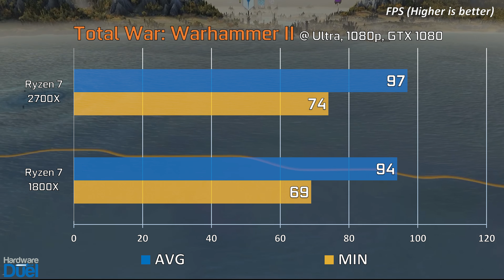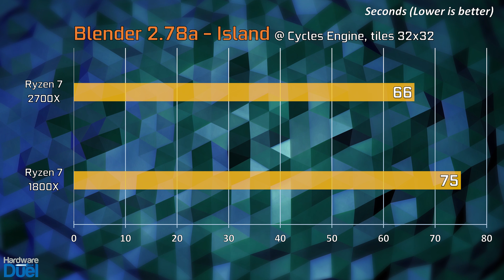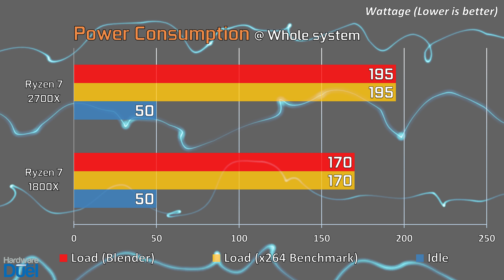Ryzen 7 2700X vs Ryzen 7 1800X - In-depth Performance Comparison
This is an in-depth comparison between AMD Ryzen 7 2700X vs AMD Ryzen 7 1800X. In other terms AMD Ryzen 7 2700X vs Ryzen 7 1800X.

Recommended versions of the CPUs tested in this video:
(Updated for the best price August 1st, 2020)
AMD Ryzen 7 2700X
AMD Ryzen 7 1800X

GPU: NVIDIA GTX 1080
COOLER: Corsair Hydro Series H100i
MEMORY: Corsair Vengeance LPX 16GB
AMD MOTHERBOARD: ASUS ROG Crosshair VII
POWER SUPPLY: Corsair RM1000x (UPDATE)
SSD: Samsung 970 PRO 512 GB
CASE: Fractal Design Define S

The AMD Ryzen 7 2700X vs AMD Ryzen 7 1800X benchmarks resulted in far-off numbers in most tasks compared to the AMD Ryzen 7 1800X vs Ryzen 7 2700X price gap. The Ryzen 7 2700X wins by being significantly faster in almost every task comparing to AMD Ryzen 7 1800X. Ryzen 1 vs Ryzen 2.

The CPUs were tested in gaming and benchmark to test the performance in varied scenarios. The resolutions that were tested were 1080p (Full HD) in the games: The witcher 3, Far cry 5, Battlefield 1, Fallout 4, Total War Warhammer 2 (Warhammer II). As well as the software: 7zip compression, Blender, Cinebench, Firestrike, luxmark, photoshop and x264. No overclocking was performed.